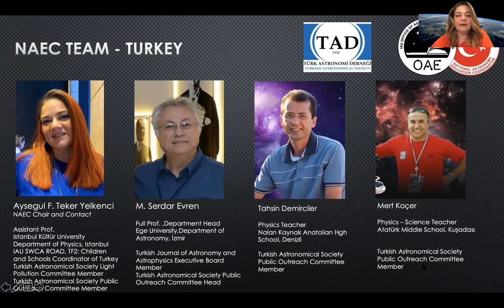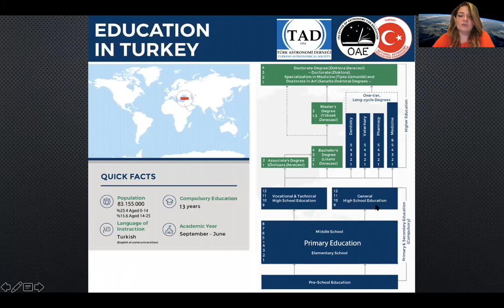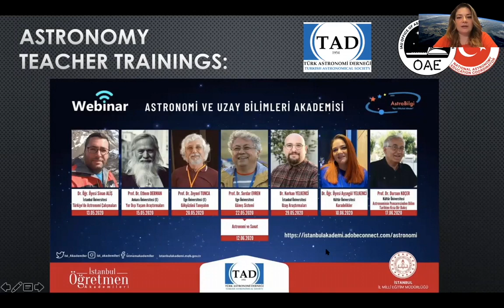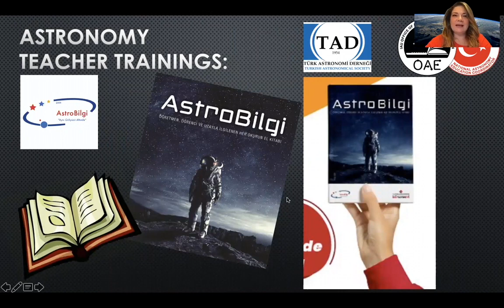Türk Astronomi Derneği, 2nd IAU-Shaw Astronomy Education Workshop’a katılım sağladı.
TAD, 2nd IAU-Shaw Astronomy Education Workshop’a katılım sağladı. Dr. Öğr. Üyesi Ayşegül Yelkenci IAU NAEC (Ulusal Astronomi Eğitim Koordinatörü) olarak Türkiye’yi temsil etti.